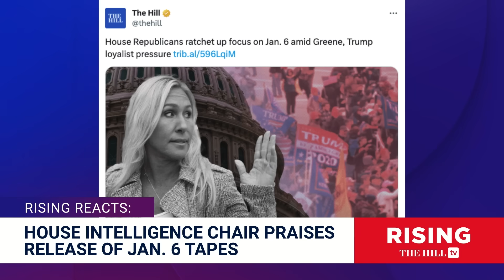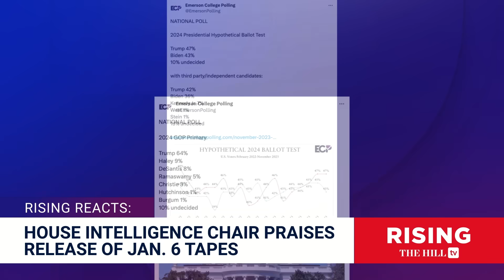J6 Tapes: Insurrection Narrative CRUMBLING As SHOCK FOOTAGE Revealed, More to Come? Robby Soave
Jessica Burbank and Robby Soave discuss the latest updates January 6th footage, and 2024 presidential polling.